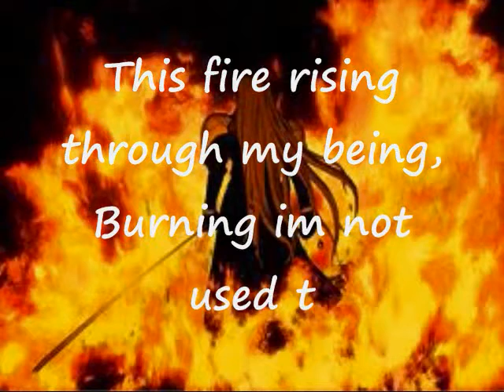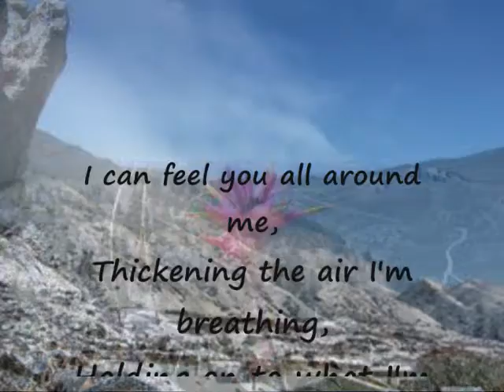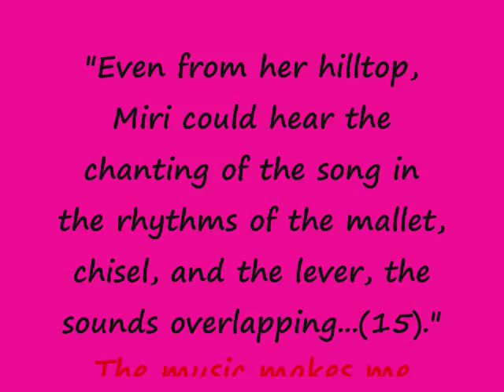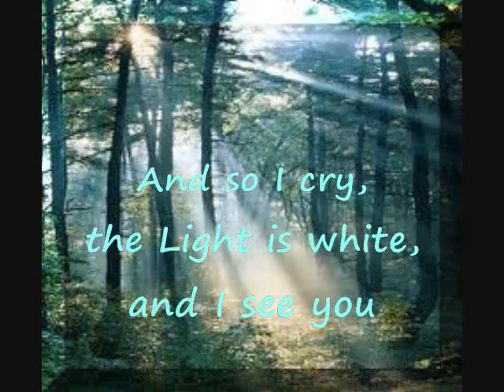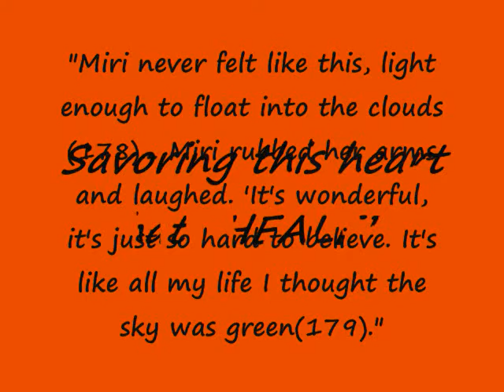Mr.lovato Book Report- Alia Anwar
MY BOOK REPORT FOR MR.LOVATO'S ENG.2A CLASS.
BY:ALIA ANWAR,
Book: PRINCESS ACADEMY, BY: SHANNON HALE,
SONG: ALL AROUND ME, Artist: FLYLEAF